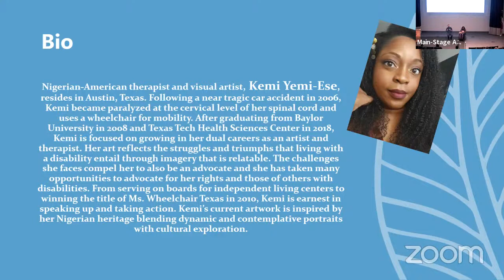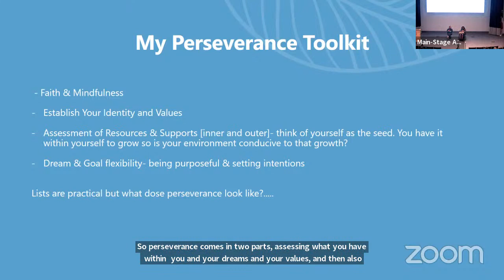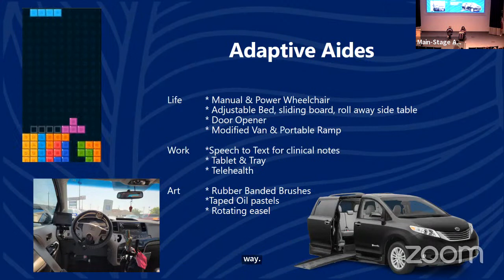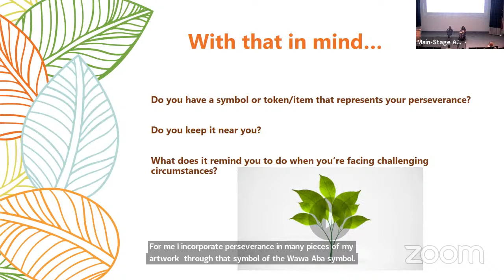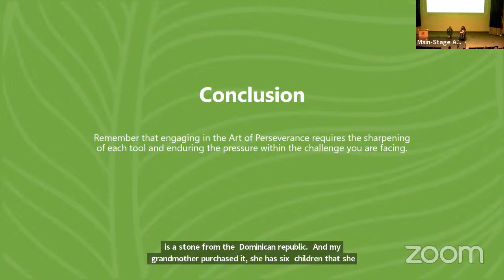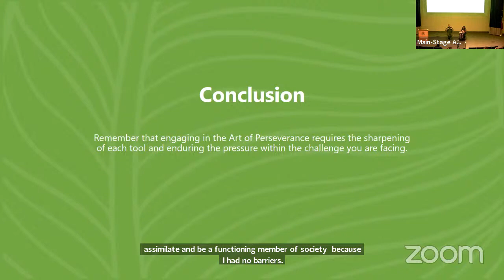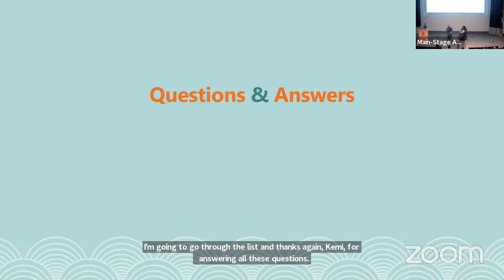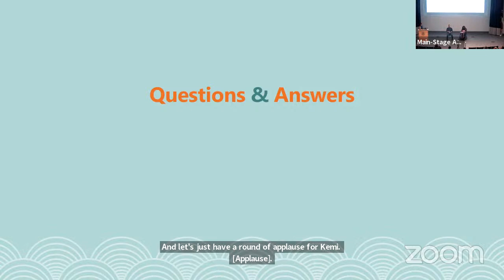The Art of Perseverance with Kemi Yemi-Ese CRC, LPC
It is a known fact that we as humans face challenges.  People with disabilities face even more apparent challenges in all areas of life. From physical to societal barriers, this population has had to rely on creativity and tenacity to gain equity. It is both how we face those challenges and create opportunities for others that define our character. During this session,  Kemi Yemi-Ese CRC, LPC ,will share tools integral to the art of perseverance through the lense of her lived experiences as a person, artist, and therapist with a disability.

Nigerian-American therapist and visual artist, Kemi Yemi-Ese, resides in Austin, Texas. Following a near tragic car accident in 2006, Kemi became paralyzed at the cervical level of her spinal cord and uses a wheelchair for mobility. After graduating from Baylor University and Texas Tech Health Sciences Center, Kemi is focused on growing in her dual careers as an artist and therapist. Her art reflects the struggles and triumphs that living with a disability entail through imagery that is relatable. Her artwork and therapeutic approaches often challenge representations of mobility, gender, beauty, race, and divinity. The challenges she faces compel her to also be an advocate and she has taken many opportunities to advocate for her rights and those of others with disabilities. From serving on boards for independent living centers to winning the title of Ms. Wheelchair Texas, Kemi is earnest in speaking up and taking action. Kemi’s current work is heavily inspired by her Nigerian heritage blending dynamic and contemplative portraits with cultural exploration.